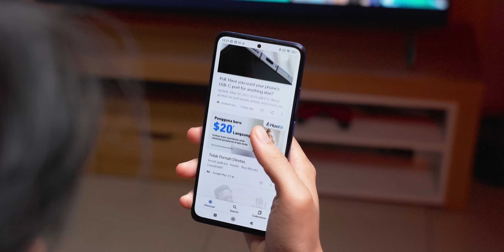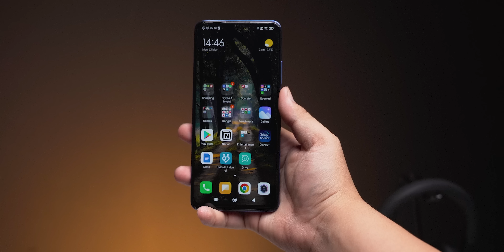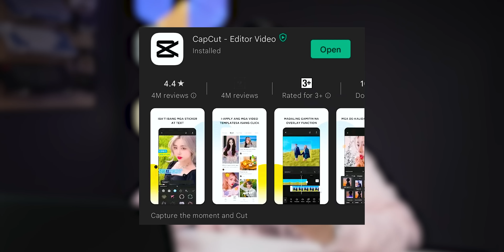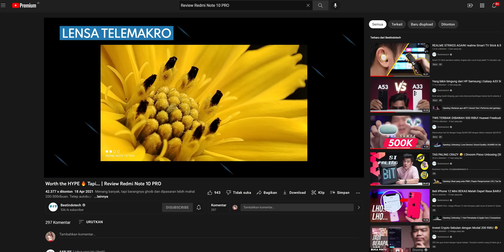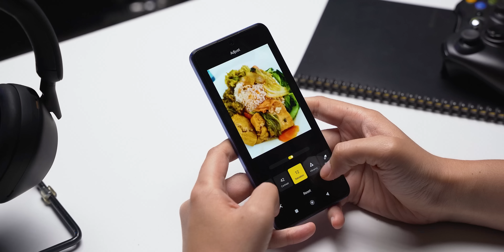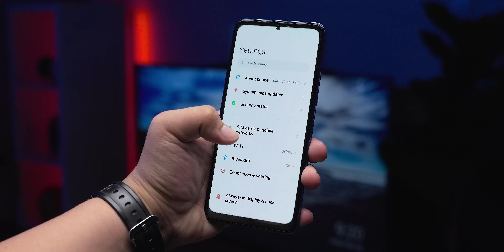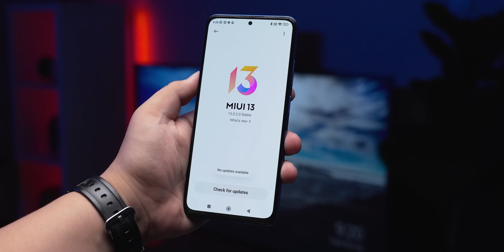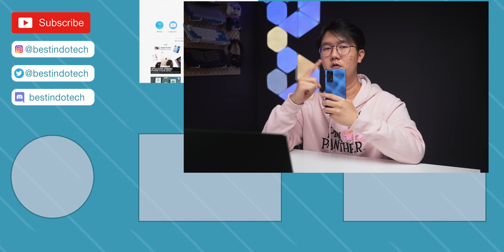TAK SEPERTI DULU.. Xiaomi Redmi Note 11 Pro 5G Review Indonesia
Apa prioritas kalian dalam memilih hp? Jangan sampe salah pilih aja. Itulah yang gue petik dari sebulan bersama hp ini.

Redmi series memang tetap menawarkan value yang joss dibanding merk lain, spek juara dengan harga paling murah. Tapi apakah spek segalanya? Ternyata nggak, User Interface juga makin kesini makin penting yang sayangnya disini kurang dipoles atau malah terlalu dipoles dengan banyak fitur sampe jadi bablas deh 🤷🏻‍♂️

Biar nontonnya gampang:
00:00 Opening
00:55 Hape jaman SMA
01:35 Layar
02:46 Design
03:42 Performance
05:30 Camera
08:01 Problem
09:25 Conclusion
10:58 Closing